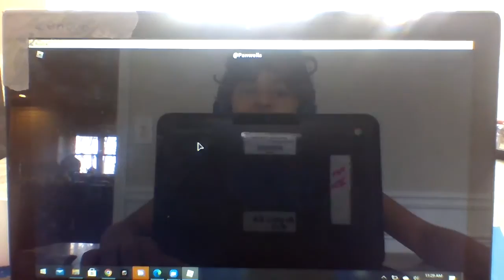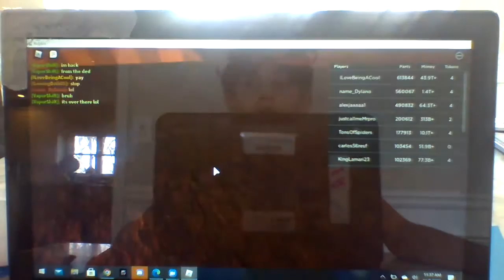'R'gamer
hi this is a Roblox thing so if you dont like roblox then to bad